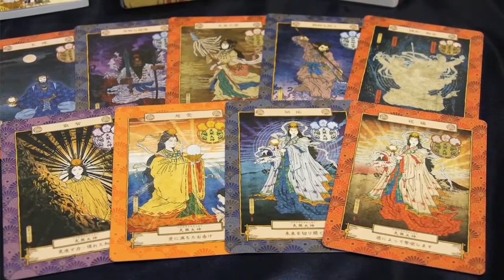八百万の神オラクルカード 日本オラクルカード協会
八百万の神カードは単に人の運勢を占ったり予知するものではありません。カードを通して神々の神格や古事記に記された神からのメッセージを受け取り、日々清らかな状態で過ごせるよう制作しております。
人生とは常に【自我】との戦いです。
自我が芽生えると嫉妬や対立、支配、私欲、様々な混乱を招き【怒りや憎しみ、悲しみ】など悪に意識を支配されます。
この状態を【穢れ】と呼び、神が最も嫌うものです。
しかし、これは我々人間だけではなく、八百万の神々も同様、様々な混乱を起こしながら、乗り越えて来たのです。
八百万の神々は、どのように穢れを祓い清らかになったのか？
八百万の神の物語を通して読み解くことが出来ます。
また、日本の神は全知全能ではなく、恵みを与えるありがたい一面と、災いをもたらす厳しい一面を持ち合わせています。人に恵みを与える魂を【和魂】、人に災いを齎す魂を【荒魂】と呼びます。和魂は互いを尊重し、人と交わる力【親】。荒魂は前へ行動する力【勇】です。
例えば 、風神は淀んだ空気を綺麗にする一方で甚大な被害をもたらす台風を引き起こす怖い存在でもあります。
荒魂は人にとって災いを齎す魂かもしれません。
しかし、土砂崩れを起こし、その土砂に含まれる栄養素が海に注がれ、新たな命の源となり、自然界全体のバランスを保つ働きをなしていると考えれば決して悪いことばかりではありません。おみくじも大吉を引いた時ほど身を引き締め気をつけなさいとあります。
神話・古事記では神は自然のありとあらゆるものに宿ると言われ、八百万の神々が力を合わせ、この世を作っていると記されています。
また、唯一絶対の神ではなく、私たち人間と同じ様に良いところもあれば悪いところもあると互いを認め合い、支え合い、自分に足りないところがあれば、素直に見習い、この世が存在するのです。八百万の神カードには、神々が持つ【和魂】と【荒魂】のカードが含まれています。
そのカードを通して、引いた神様は古事記の中でどんな物語があったのか？
それぞれの神様の物語を簡単にまとめております。
その物語の中で自分に良く似た神様を探すことも出来ます。
その神様を自分の守り神として守護カードにしましょう。
八百万の神のお札は 合計24の神様、和魂と荒魂で48枚、
さらに天照大御神のみ【幸魂】と【奇魂】を加え50枚で構成されています。
実は神々の魂は一霊四魂と呼び、和魂と荒魂に加え、幸魂、奇魂が存在します。
毎日の指針に八百万の神の御告げを頂きましょう。